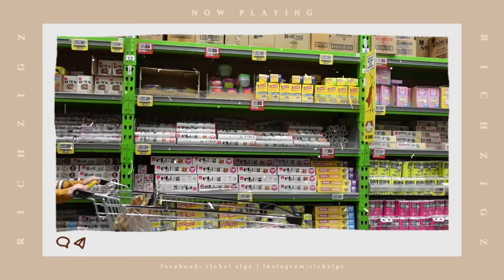DINALA KAMI SA WINERY! ISLA ANG GALING MAGTINDA! I RichZigzVlogs